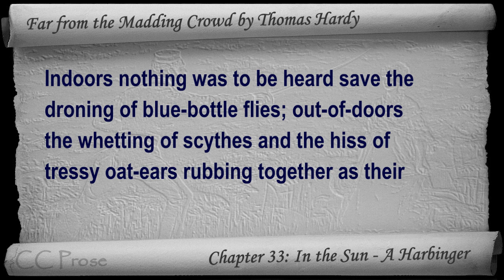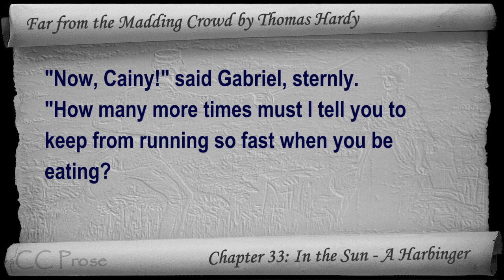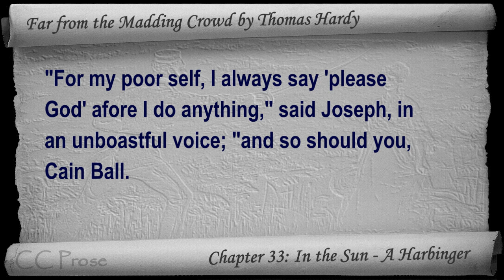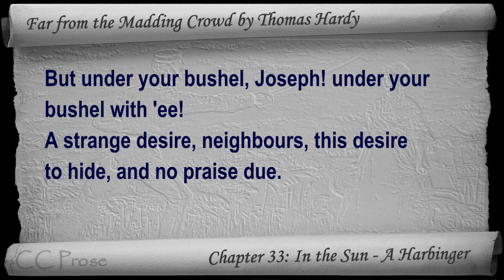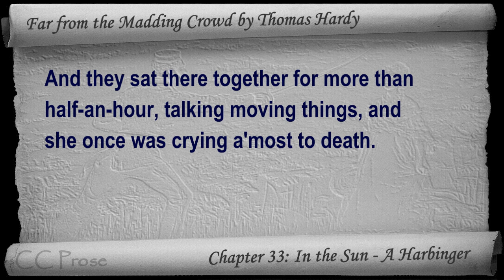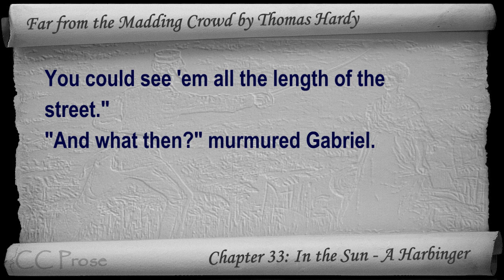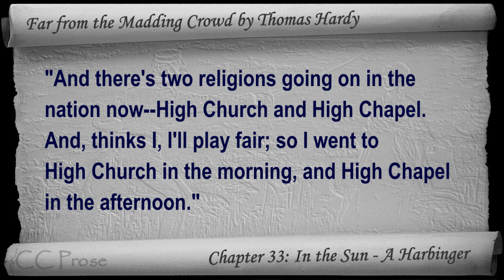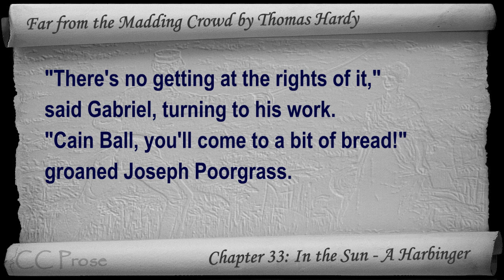Chapter 33 - Far from the Madding Crowd by Thomas Hardy - In the Sun - A Harbinger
Chapter 33: In the Sun - A Harbinger. Classic Literature VideoBook with synchronized text, interactive transcript, and closed captions. Audio courtesy of Librivox. Read by Tadhg Hynes.